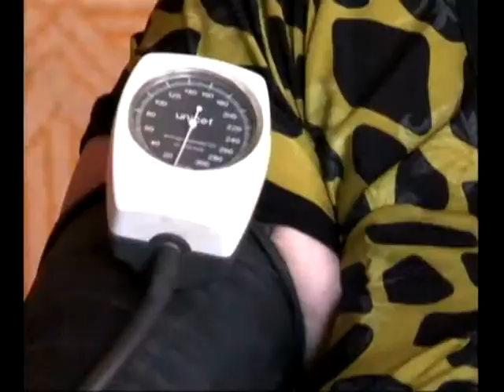Community Initiatives in Mongolia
Video by United Nations in Action